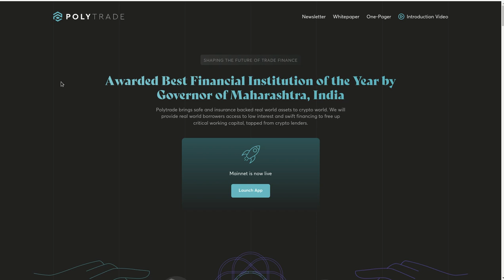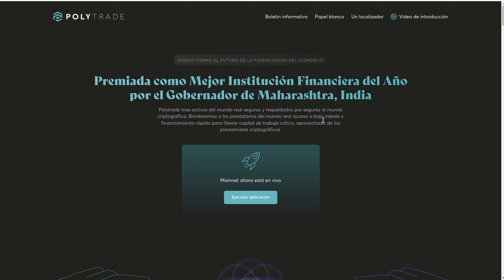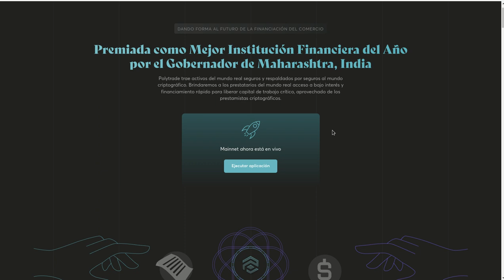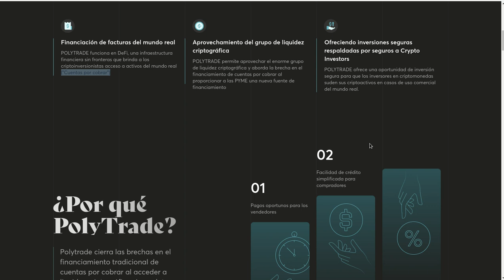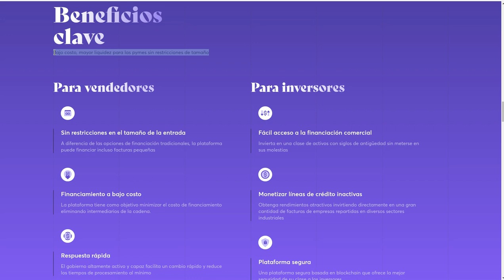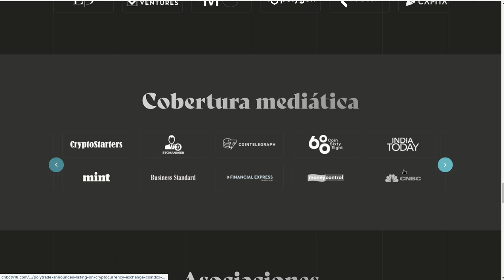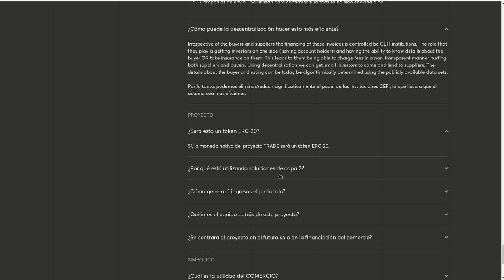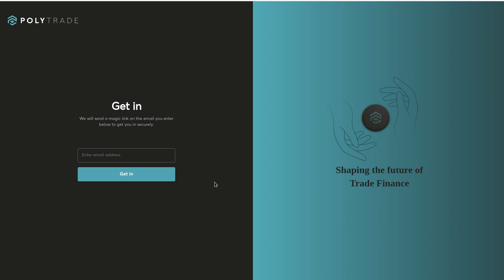POLYTRADE FINANCE, TIENE EL SELLO GANADOR POR RESOLVER UN PROBLEMA REAL CON SERVICIOS BLOCKCHAIN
Hola a tod@s, Bienvenidos a su canal Cryptonomy, en la entega de hoyr les comparto a POLYTRADE, que ofrece una solucion real para las empresas de todos los sectores que se ven obligadas a vender sus facturas por cobrar haciendo FACTORING, teniendo que pagar intereses altisimos para poder tener liquidez para seguir operando. Polytrade vino para cambiar esa situacion.

✦  !𝗤𝘂𝗶𝗲𝗿𝗲𝘀 𝗶𝗻𝘃𝗶𝘁𝗮𝗿𝗺𝗲 𝗮 𝘂𝗻 𝗰𝗮𝗳𝗲!
🔑 ₿𝗜𝗧𝗖𝗢𝗜𝗡: 17B58WsPdg2k9nwTWN1gcTy9tquwej7Gve
🔑 𝗘𝗧𝗛𝗘𝗥𝗘𝗨𝗠
𝗘𝗥𝗖𝟮𝟬: 0x17d1dcc02ae89167de3bebd2821af1989f06a9f1